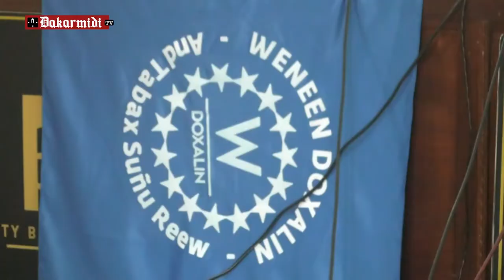Lancement mouvement rupture,les dirigeants veulent le changement et le retour à l'ethique politique